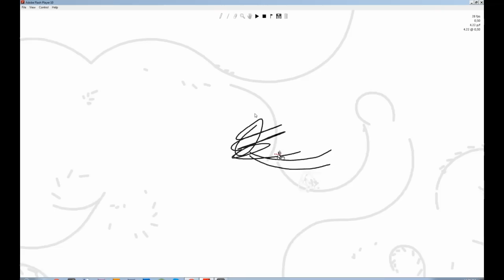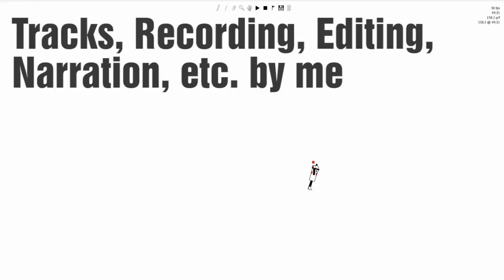The Physics of Line Rider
This is my final project for AP Physics. Enjoy!